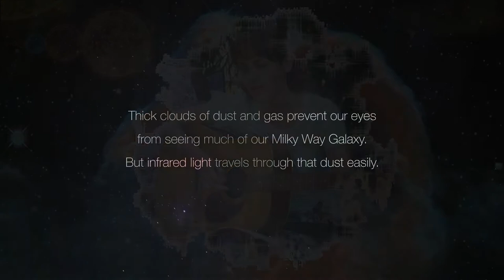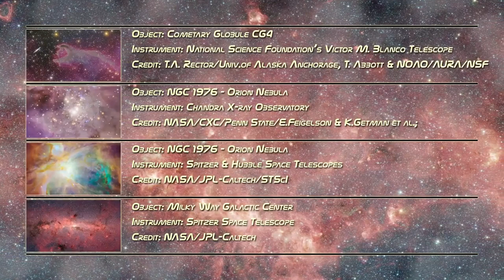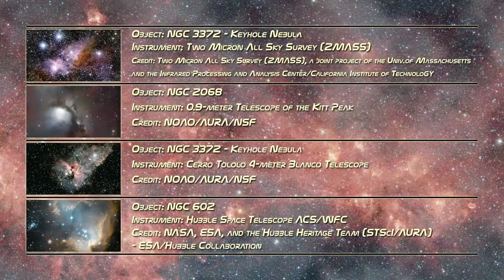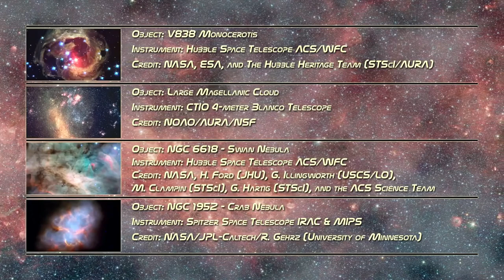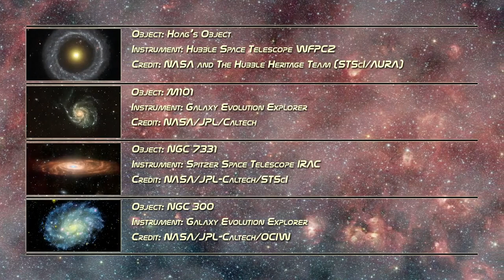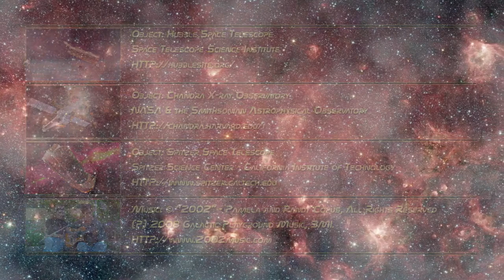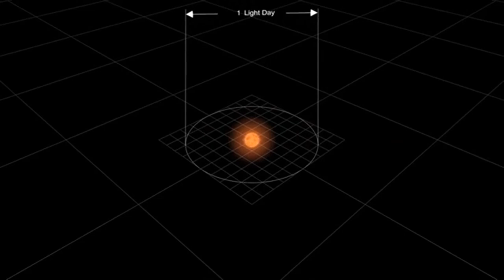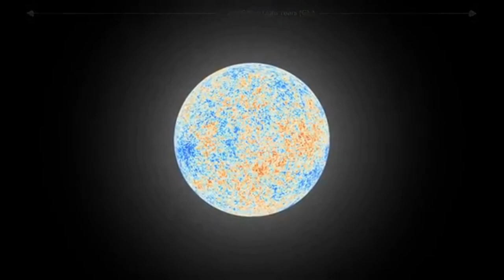Вселенная в через око телескопа «Хаббл» под красивейшую музыку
Млечный путь, Вселенная HD, скрипка, флейта, пение птиц, Ксения Лапицкая,
Садхгуру о заповиди Иисуса Христа: «Возлюби ближнего своего как самого себя»

Вселенная, Хаббл, млечный_путь